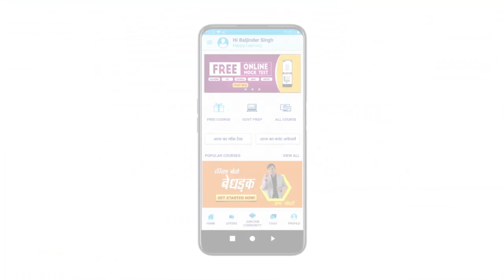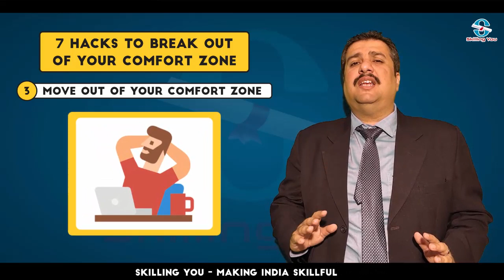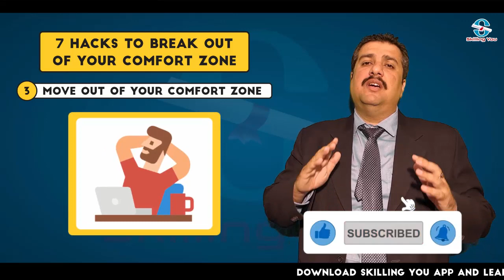Success Comes at the End of Comfort zone | 7 hacks to come out of Comfort Zone | Skilling You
In order to Maximize the potential you have, Achieve new Goals, and grow, You have to come out of the comfort zone.

The quality of courage is an important quality for your success in life. Watch this video to learn how to dream big and how to be persistent whenever the situation requires it.

Wanna Break out of Your Comfort Zone?

Wanna achieve the unprecedented?

Wanna do what many others just dream of?

Here are 7 Hacks to Break out of Your Comfort Zone.